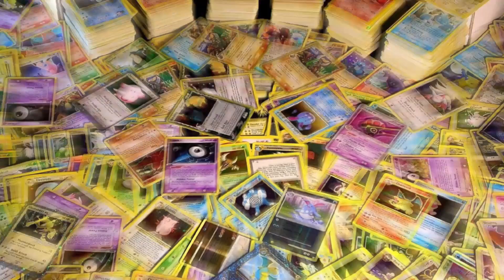6 Cosas Que están Mal con Pokemon Pero Que Decidimos Ignorar Boser Geek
Pokémon es una franquicia muy conocida en todo el mundo por eso hoy en Boser geek 6 Cosas Que están Mal con Pokemon Pero Que Decidimos Ignorar, la franquicia cometió algunos errores en el camino; se ha contradicho en más de una ocasión, y varios aspectos de las criaturas y las historias que se han contado son confusas o simplemente no tienen sentido.